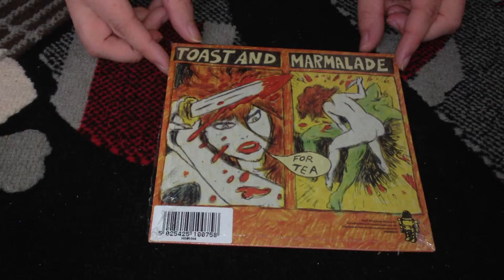Nostalgamer Unboxes Stardeath And White Dwarfs Chemical Toast And Marmalade For Tea